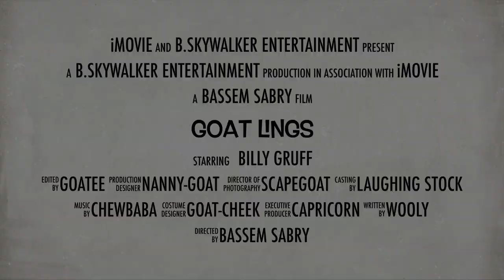goat lings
"goat-lings" in Dahab!